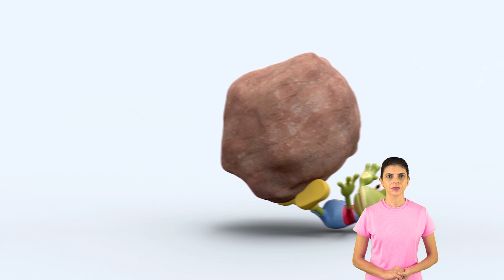👋🏻 LIBRAS 👋🏾 | AS APRESENTAÇÕES NA ESCOLA DO LUCCAS NETO | LUCCAS TOON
FICHA TÉCNICA:
Direção: Luccas Neto
Operador de Câmera: Guilherme Gonçalves (Guijo) e Kenneth Lacerda
Operador de Áudio: Paulo Márcio
Roteirista: Luccas Neto
Ass de Produção Artística: Leonardo Brito
Produção Executiva: Theodora Chevalier
Assistente de Direção: Márcio Magalhães
Assistente de Produção: Junior Santos da Silva
Produtora de Figurinos: Dayane Oliveira (DaySilvz)
Contra Regra: Hebert Cezar
Coordenador de Pós Produção: Jorge Santana
Edição e Finalização: David Israel, Vitor Foguel, Pablo Gonzalez e Alex Ferreira
Camareira: Marcia Tondato
Intérprete: Gildete Amorim

ELENCO:
Luccas: Luccas Neto
Gi: Giovanna Alparone
Jessi: Jéssica Diehl
Raíssa: Karol Alves
Professora: Beta Brito
Camila: Roberta Piragibe
Gabriel: Rafael Chapouto